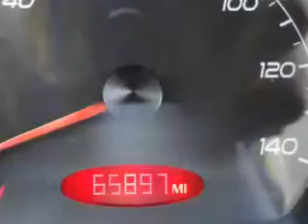2008 Pontiac G6 - Owosso MI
Year: 2008
Make: Pontiac
Model: G6
Trim: Value Leader
Engine: 2.4 liter inline 4 cylinder 16 valve
Transmission: 4-Speed Automatic
Color: Sandstone
Mileage: 65885
Address:
1500 E. Main St.